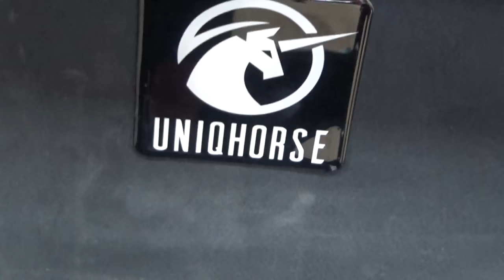VLOG #29 | Julka trafiła do szpitala?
!!!CZYTAJ OPIS!!!
Pamiętajcie w sklepie jeździeckim Pasi-konik macie 10% na hasło MizerkaEquine
oraz na ten sam kod 10%  zniżki w sklepie

W sklepie na hasło MIZERKAEQUINE10 macie 10% zniżki

Zapraszam do wspierania mnie poprzez serwis patronite
Dziękuję za każda pomoc! :)